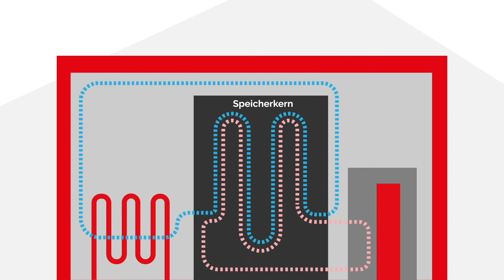Lumenion GmbH - Der Hochtemperatur-Stahlspeicher für erneuerbare Energien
Um nachhaltig erneuerbare Energien zu erzeugen entwickelte Lumenion den Lumenion-Speicher. Er speichert Strom als Wärme bei 650°C. Die gespeicherte thermische Energie kann dann zeitversetzt und kostengünstig als Prozesswärme für die Industrie oder als Fernwärme genutzt werden.

Ihr wollt mehr über den Innovationspreis Berlin Brandenburg erfahren? Hier geht’s zu unseren Social-Media-Kanälen ⬇️